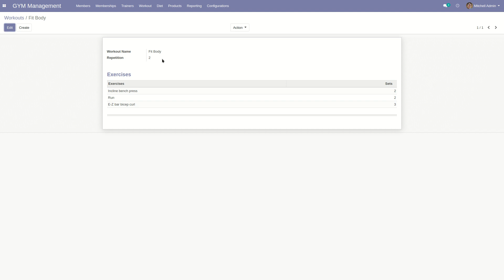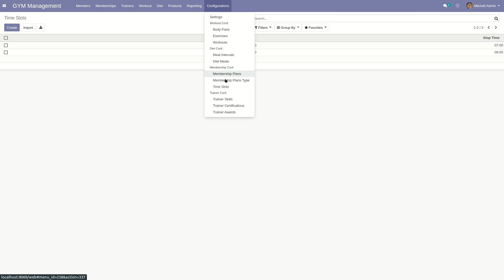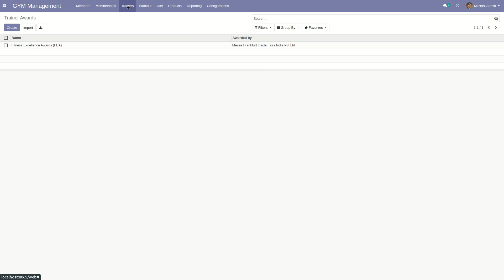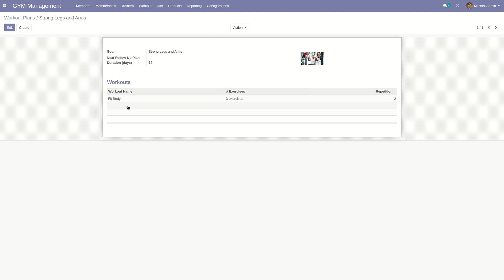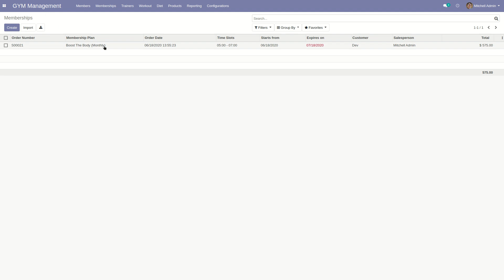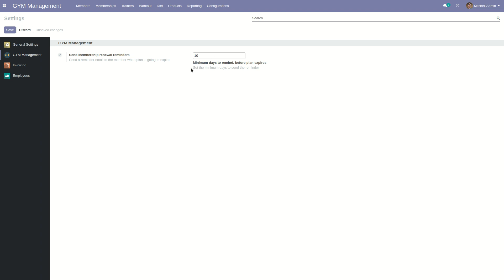GYM Management System in Odoo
This module helps you to manage your GYM by managing the details of the gym members, such as their membership plans, their workout plans, their diet plans and their physical measurements etc.

You can also manage the details of the gym trainers.